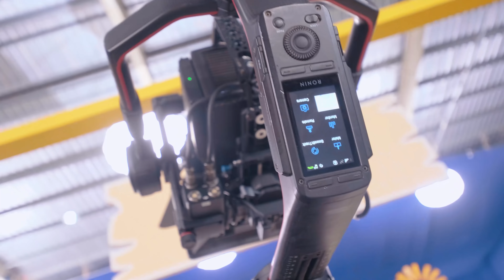Lambo Toy - តន់ ចន្ទសីម៉ា [ The Making ]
👍 ត្រៀមខ្លួនៗៗៗ

CAM-POP GALAXY NAVATRA ជិតមកដល់ទៀតហើយនូវ MV ដ៏ធំ👍

👉សូមមកទស្សនានិងស្តាប់អំពីចំណាប់អារម្មណ៍លោក ប៉ែន ចំរ៉ុង ដែលបានចូលរួមសម្តែងបទ Lambo Toy របស់កំពូលតារាចម្រៀង តន់ ចន្ទសីម៉ា ថាតើគាត់ចង់បង្ហាញពីអារម្មណ៍បែបណាពេលដែលបានចូលរួមថត?